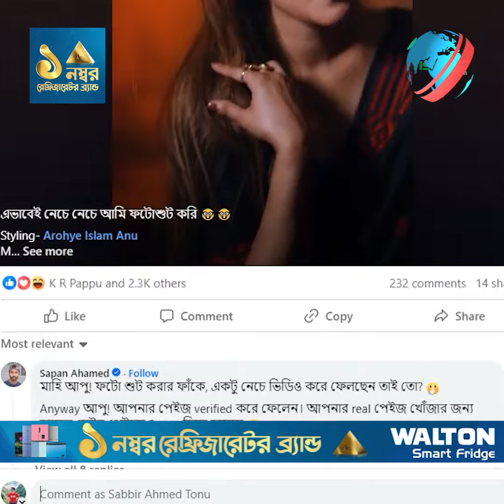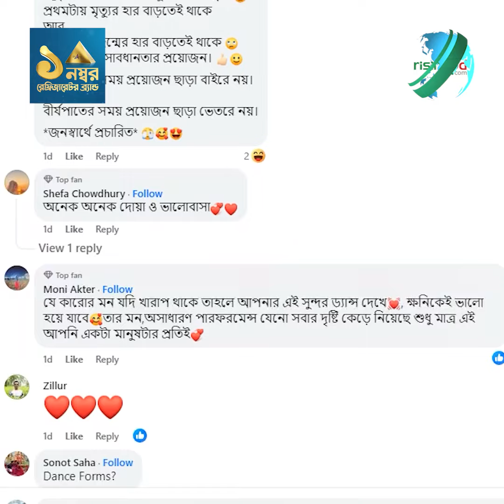মানুষ যেনো আমার অভিনয় দেখে তৃপ্ত হয় : মাহি । Mahiya Mahi । Risingbd